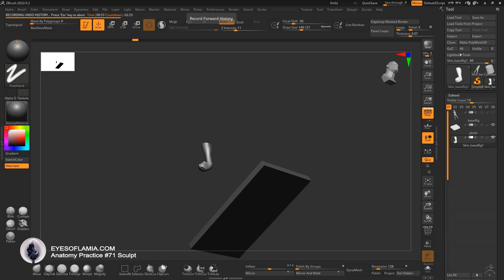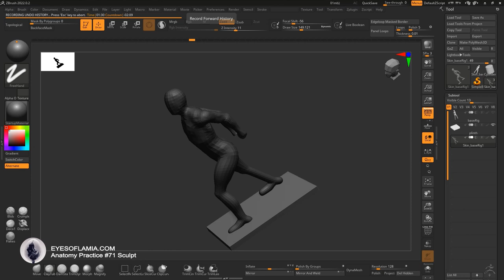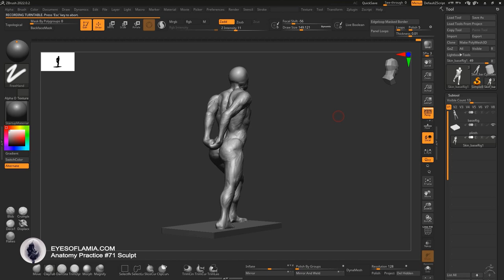Eyes of Lamia - Anatomy Practice #71. Male tense pose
1 - 1.5 hour long practice sculpts, using Anatomy 360 website as reference.